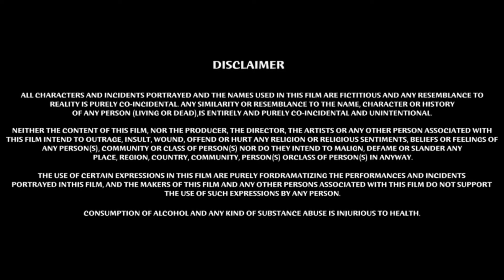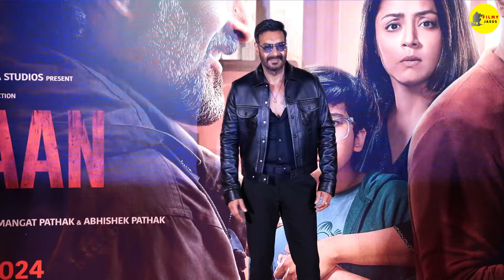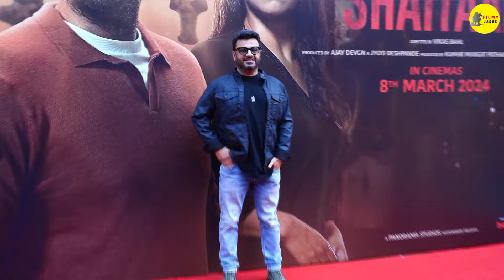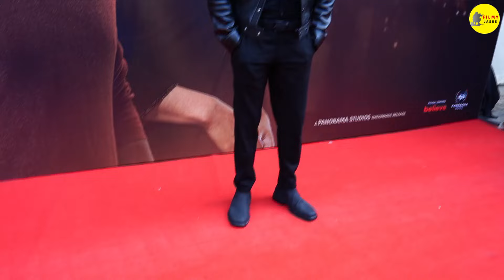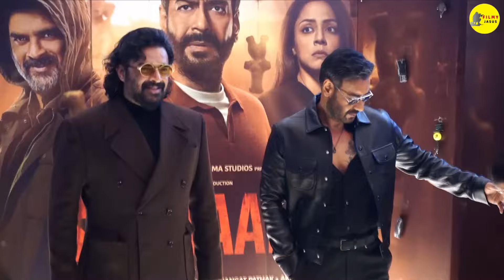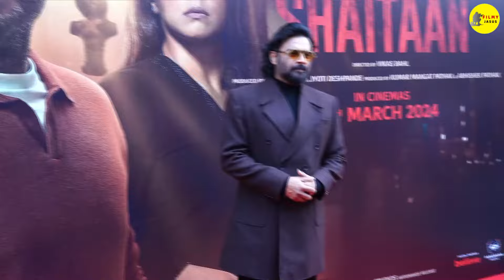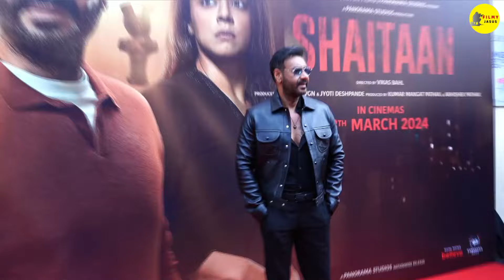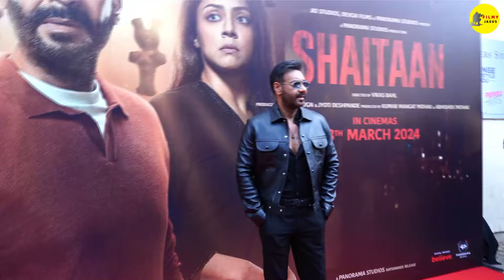Shaitan Full Movie Hindi 2024 Review and Story | Ajay Devgan | R Madhavan | Vikas Bahl | Jyothika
This is not a Movie. I have discussed Shaitan Movie facts, Satellite & OTT Details, Preproduction-Post Production & Filming Details, Budget & Worldwide Lifetime Box-Office Collection Details, deep story analysis & Explanation